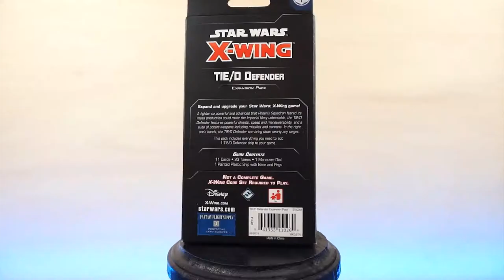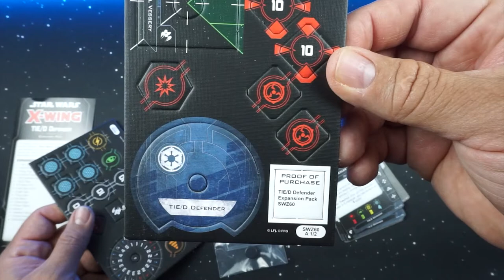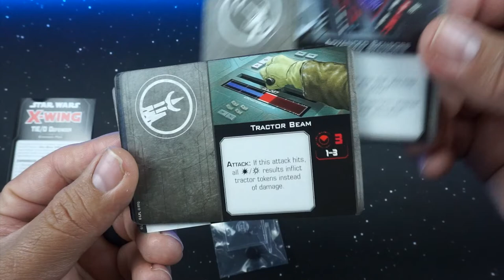Star Wars X-Wing Miniatures TIE/D DEFENDER Expansion Unboxing & Close Up Shots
A quick unboxing of the TIE/D DEFENDER expansion for the Star Wars X-Wing miniatures game second edition.  Close up shots at the end of the video!